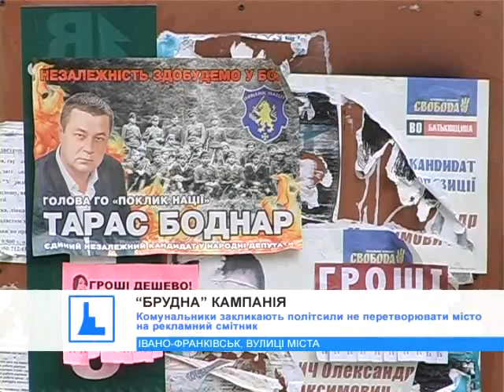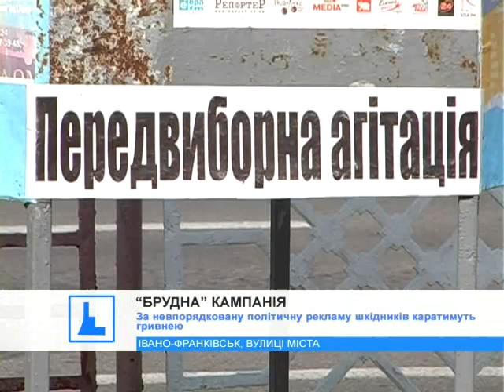Комунальники закликають політсили не перетворювати місто на рекламний смітник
Брудна кампанія. Не перетворювати Івано-Франківськ у рекламний смітник закликають представників політсил комунальники.
Канал 402